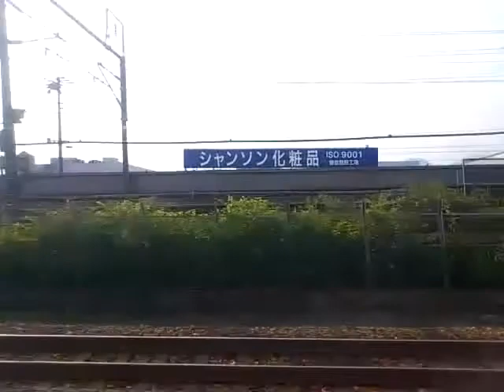《313系車窓》 東海道本線 普通 富士～静岡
東海道本線 313系 浜松行きの静岡までの進行方向右側からの車窓です。富士山は引き続きログアウト中です。清水発車後特急ふじかわ?草薙駅手前でN700系と並びます。
※映り込みのためばかしやズームを使用しています
※他のお客さんの話し声等はご了承ください